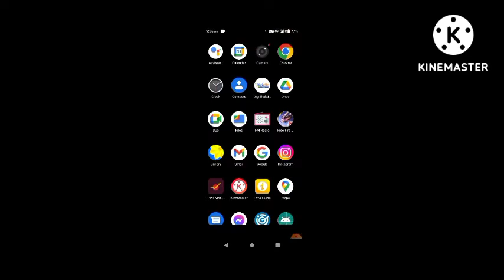Free Fire Free diamond ID Free Fire free diamond app realFree Fire Free diamond linkFree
Free diamond Free Fire MAX

                        How to get free diamonds in Free Fire MAX without top-up

free
free
free dimond clean